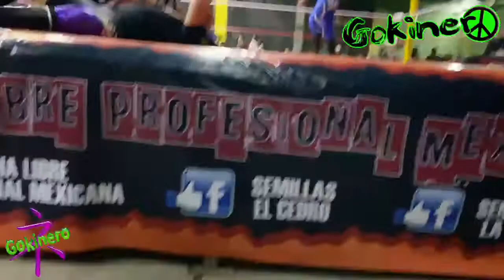Arena Coliseum Imperial - 14 noviembre 2020 video 5b